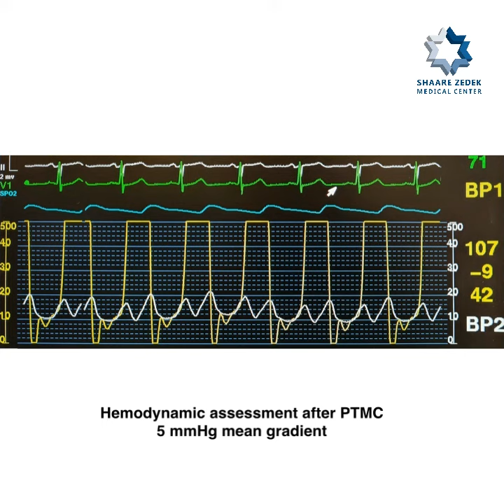Percutaneous transvenous mitral commissurotomy SZMC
37 y.o. woman
Born in Israel
Planned pregnancy
Severe Symptomatic Mitral stenosis
Wilkins score 5